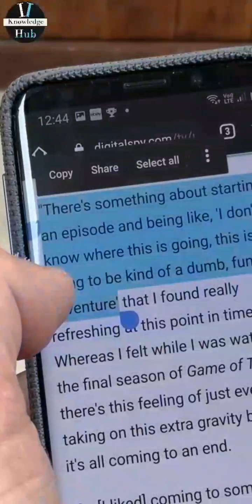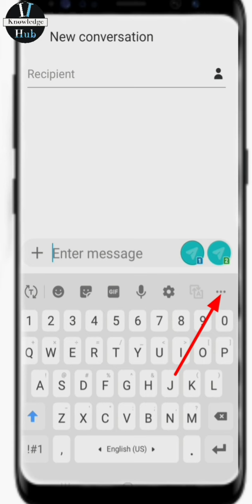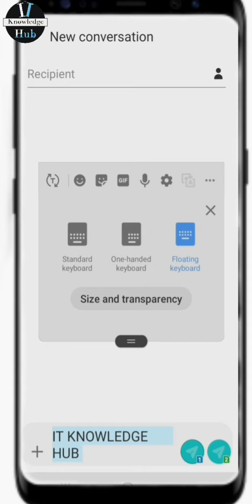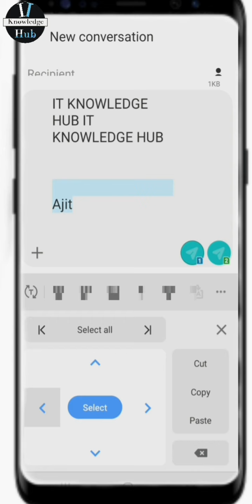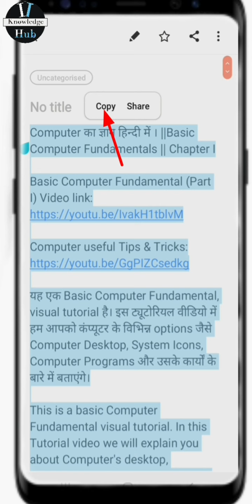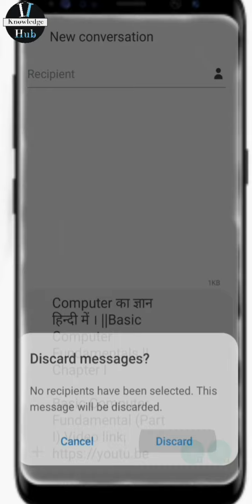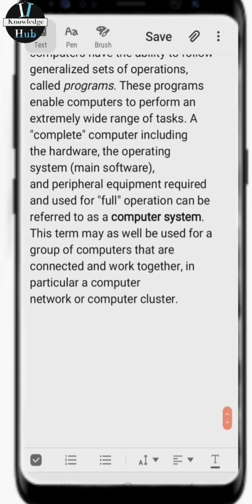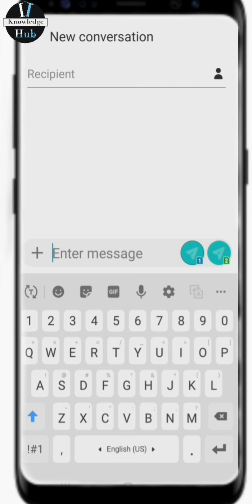Copy Paste Function in Smartphone in Hindi | Best Tips for online work | Shortcut tips to Copy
In this tutorial video we have shown you how to copy and paste text files in Smartphone with with easy steps.